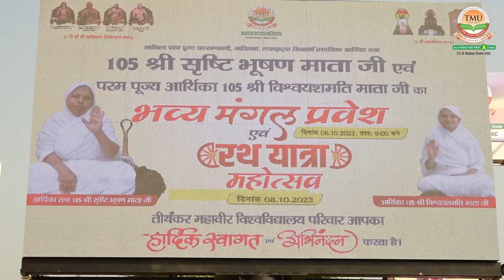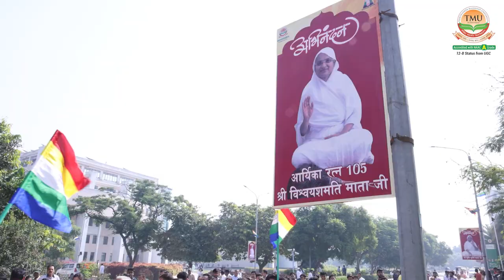Shristhi Bhushan Mata Ji Mangal Parvesh | TMU Moradabad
Welcome to the auspicious celebration of Shristhi Bhushan Mata Ji's divine arrival, a moment of joy, devotion, and spiritual rejuvenation. Join us in commemorating the divine presence of Mata Ji as she graces us with her blessings and love.

In this mesmerizing event, witness the enchanting rituals, soul-stirring bhajans, and heartfelt prayers dedicated to Shristhi Bhushan Mata Ji. As devotees gather from far and wide to partake in this sacred occasion, immerse yourself in the divine atmosphere filled with devotion and reverence.

Experience the divine energy and grace of Mata Ji as her devotees express their devotion through traditional ceremonies and heartfelt chants. This Mangal Parvesh is not just a celebration but a profound spiritual journey, guiding us towards enlightenment and inner peace.

Join us in honoring Shristhi Bhushan Mata Ji and embracing the divine presence that illuminates our hearts and souls.